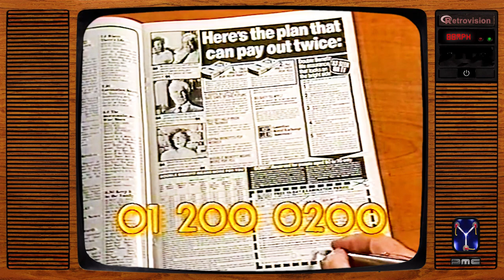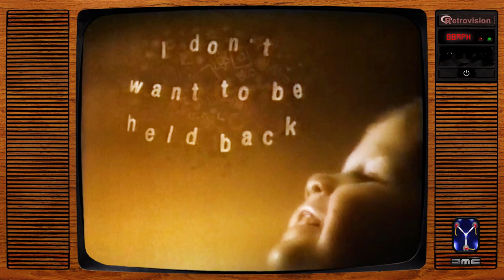Vintage UK Banks & Finance Adverts (Vol.3)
Vintage banks & financial adverts from 1980s & 90s British TV, with cleaned-up audio & video quality.

Chapter Markers:
00:00 Access (Fat Wallet)
00:41 American Express (Roger Daltry)
01:12 Barclaycard (Dudley Moore's Tumble Dryer)
01:58 Legal & General (Mortgage Snails)
02:29 Scottish Amicable (Dennis Waterman)
03:00 Guardian Royal Exchange (Magazine Coupon)
03:31 General Accident (Banana Skin)
04:02 Access (Holiday Money)
04:41 Anglia (Imprisoned Money)
05:03 Abbey National Five Star Account
05:34 Barclaycard (Viva Espana)
06:15 Prudential (Midwife Home Visit)
06:57 Legal & General (Speculate To Accumulate)
07:49 Allied Dunbar (There May Be Trouble Ahead)
08:50 AXA Equity & Law (Criminal Choices)
09:11 Barclaycard (Rowan Atkinson Spy)
10:12 Royal Insurance (Look After Your Future Self)
10:53 NatWest (Hi Ho Working)
11:25 Prudential Savings (Baby Language)
12:06 National Lottery (Massive Finger)
12:37 Halifax (Tubular Bells Ripoff)
13:29 End Card Links